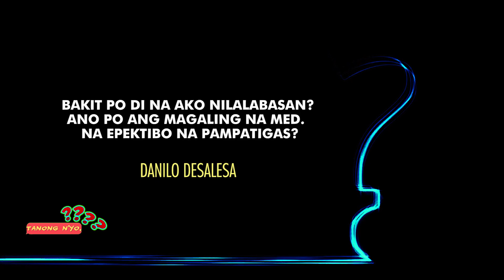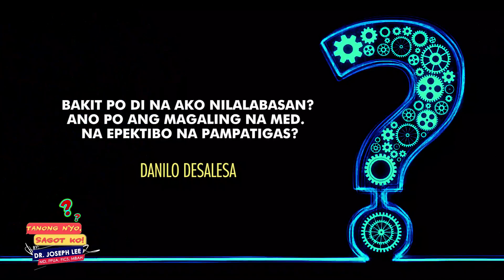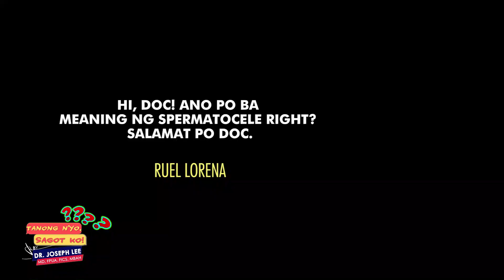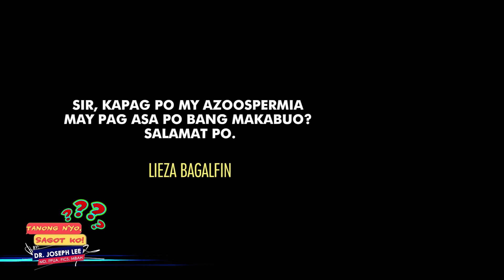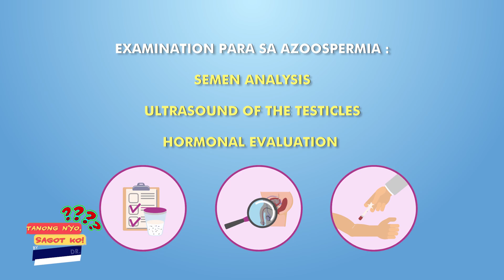[ Q & A] HINDI NILALABASAN | SPERMATOCELE | AZOOSPERMIA | PREMATURE EJACULATION | SPIRULINA ETC.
MGA TANONG MEDIKAL :

00:49 - Bakit hindi nilalabasan? At ano ang epektibong pampatigas?
01:57 - Bakit araw-araw nilalabasan kahit natutulog?
02:49 - Ano ang spermatocele?
03:42 - May pagasa pa bang magkaanak kung may azoospermia?
04:45 - Pwede ba ang spirulina sa nagbabarang ugat?

Maari niyo rin panoorin ang iba pang Q & A videos ni Dr. Joseph sa pamamagitan ng pag-click sa mga link na ito:

*PANANAKIT NG BALAKANG

*NAMAMAGANG UGAT AT BUKOL SA BAYAG

*SAKIT SA PANTOG